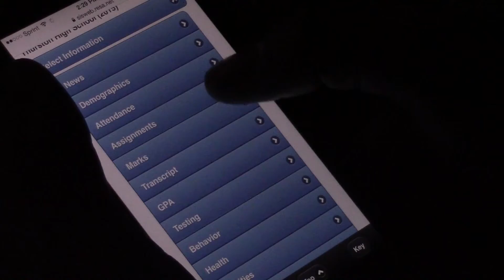STUDENT CONNECT 2